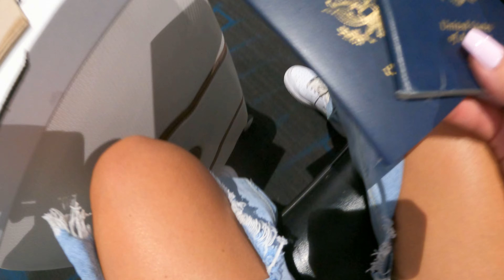Sandals South Coast Jamaica (Whitehouse)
Heres a look at a trip i took with George to the Sandals Resort in Whitehouse Jamaica.

Make sure to follow all of my socials IG, Twitter, Tiktok and Snapchat @ AliceVisby for more content and make sure to click the subscribe button to get notified when i post more videos!

CAMERA GEAR: Canon EOS R6

Lens - Sigma 18-35mm 1.8 Art

Rode Microphone